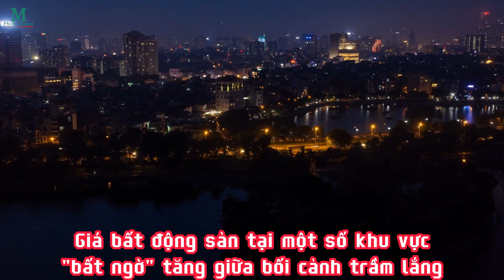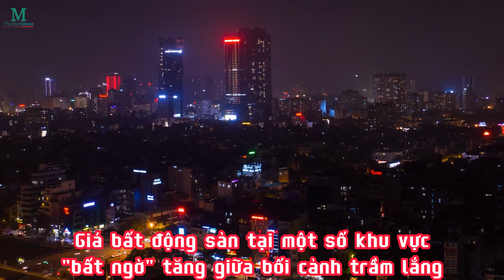Giá bất động sản tại một số khu vực "bất ngờ" tăng giữa bối cảnh trầm lắng | 09/07/2023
Trong quý II, thị trường bất động sản vẫn duy trì nhịp độ ảm đạm ở cả miền Nam và miền Bắc, song một số khu vực bất ngờ có mức giá bật tăng so với quý trước.